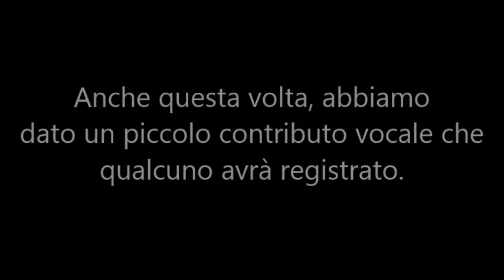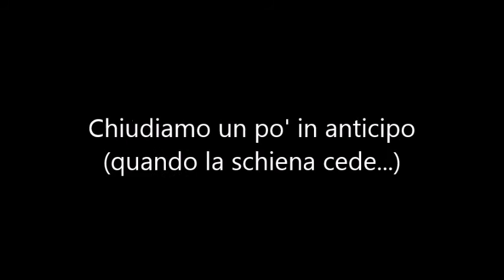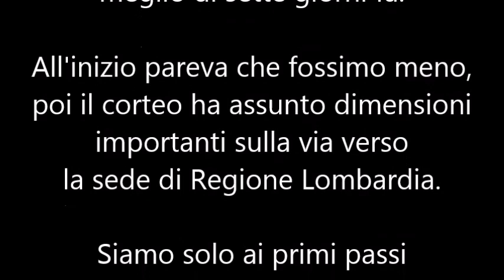NoGreenPass - Milano 7/8/2021 - Camminata per la libertà di scelta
Siamo di nuovo qui insieme a tanta bella gente che manifesta per difendere diritti e libertà. Il cammino è appena iniziato. Avanti così!
Il video è il risultato del classico spezzatino di momenti da inizio manifestazione in avanti. Al solito non ho tagliato nulla per riportare fedelmente quanto accaduto.